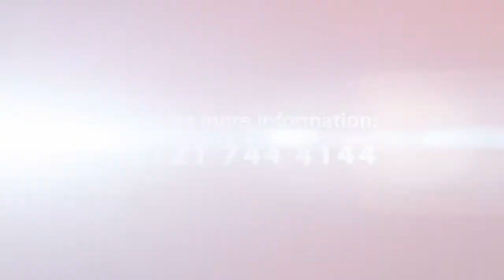Virtual Viewing - Haslucks Green Road, Shirley, B90 2NE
A beautifully presented mid terrace property in a convenient location for Shirley Train Station benefitting from many period features, lounge, dining room, re-fitted kitchen, spacious re-fitted four piece family bathroom, two double bedrooms and private rear garden.